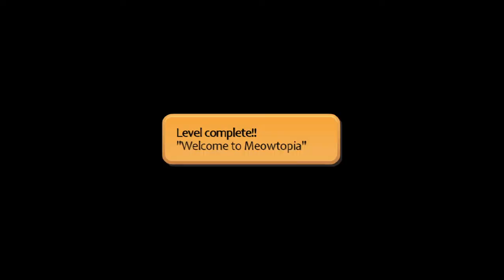TRLE: KITTEN ADVENTURE-Ultimate Meow! level 1-Welcome to Meowtopia. No Commentary Blind Playthrough.